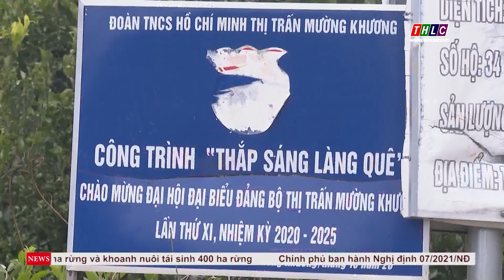Xuân về trên bản vùng cao | THLC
Laocaitv.vn - Ngày Tết Nguyên đán đã cận kề, tạm gác lại những bộn bề lo toan của cuộc sống, người dân vùng cao đang hướng tới một mùa xuân yên vui, ấm áp hơn. Ở bản Sa Pa 10, thị trấn Mường Khương, địa bàn cư trú của hơn 60 hộ dân người Pa Dí, những khởi sắc trong cuộc sống nơi đây đang làm cho niềm tin của người dân vào tương lai thêm vững chắc.
Đài Phát thanh - Truyền hình Lào Cai